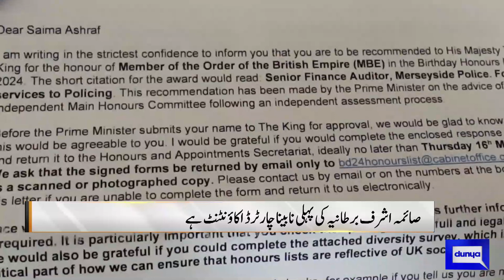A blind Pakistani woman has been awarded Britain's highest honor | Dunya News UK